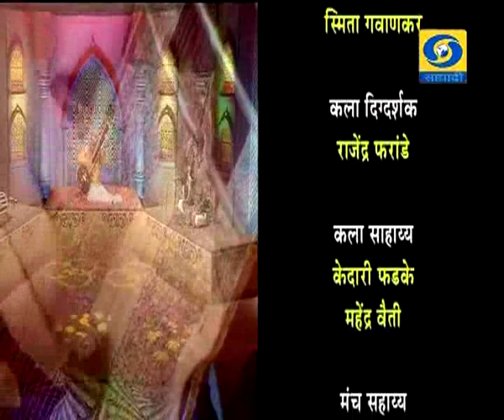स्वर प्रवाह हा विशेष कार्यक्रम 20.10.2018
स्वर प्रवाह विशेष कार्यक्रम २० ऑक्टोबर २०१८ रोजी प्रसारण झाले... काही कारणास्तव आपण हा कार्यक्रम पाहू शकला नसाल तर आपण जरुर पहा व्हिडिओ. स्वर प्रवाह...
Swar Pravah - 20 October 2018 - स्वर प्रवाह
DD Sahyadri
Doordarshan Mumbai
Sahyadri Marathi
Show : स्वर प्रवाह (२० ऑक्टोबर २०१८)
Subject : ' Swar Pravah '_' स्वर प्रवाह. '
Social Media Operator : वनिता राऊत - मांजरेकर
Post Prodution Astt : देवानंद वैती
Producer : डॉ. अश्विनी कुमार